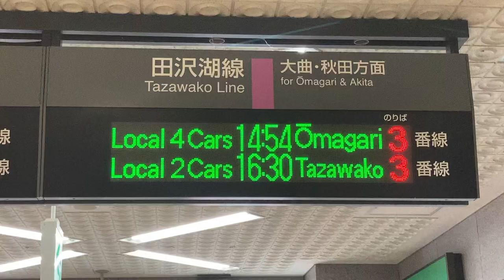JR東日本 雫石駅 改札口 発車標(LED電光掲示板)